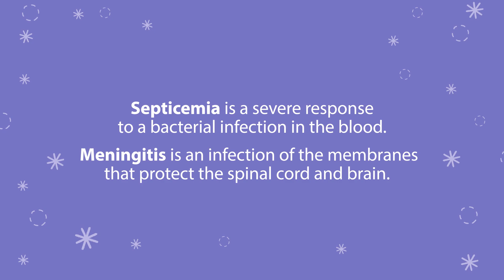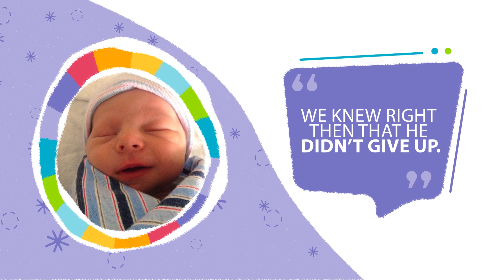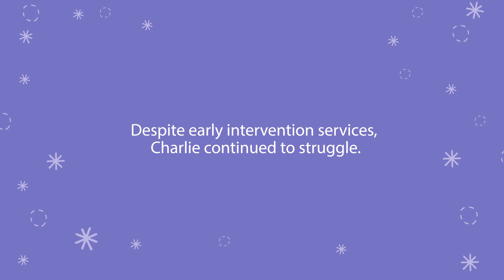Charlie's Journey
The only impossible journey is one you never begin.